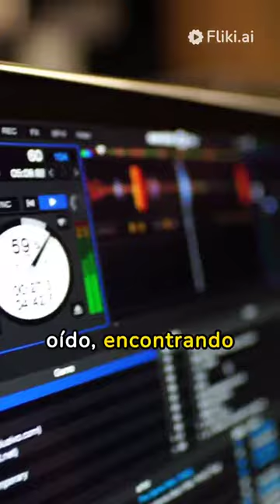Recordando a Steve Albini un creativo inquieto que cambió la música rock para siempre